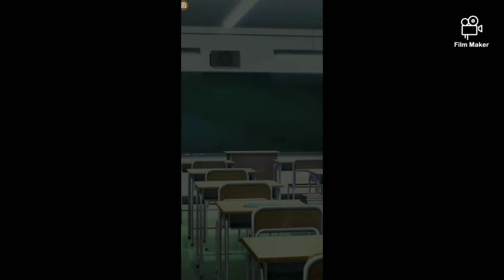GOING ON A DOUBLE DATE WITH OUR GIRLS!! - Visual Novel Sakura Scramble Playthrough